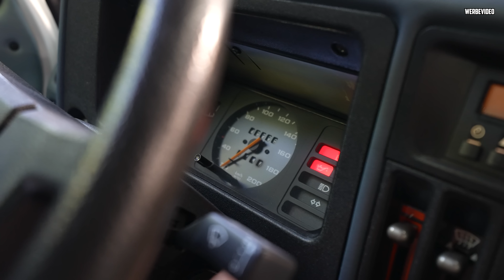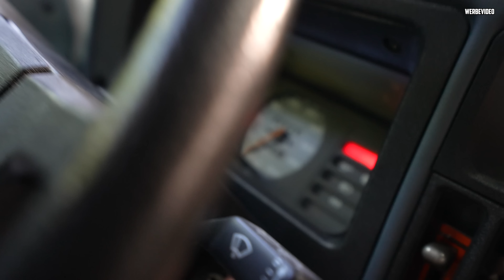Gekauft OHNE Motor! - Opel Kadett D 13 S - ERSATZTEILPUZZLE im Kofferraum!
Heute nehmen Marco, Julian und Ralf euch mit und spielen ein Puzzle für Fortgeschrittene, es wird nämlich ein neuer Motor für & in den Opel Kadett D 13 S zusammen- & eingebaut! :D